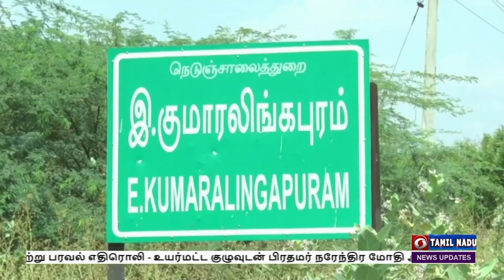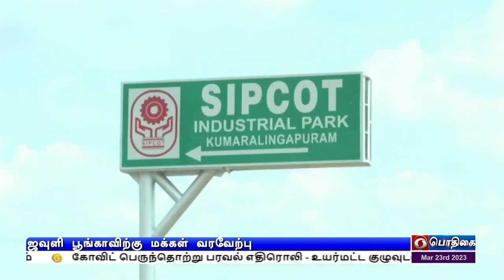விருதுநகர் ஜவுளிப் பூங்காவிற்கு வரவேற்பு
விருதுநகரில் அமையும் நாட்டின் முதலாவது ஒருங்கிணைந்த ஜவுளிப் பூங்கா - வேலைவாய்ப்புக்கு உதவும் என்று மாவட்ட மக்கள் வரவேற்பு